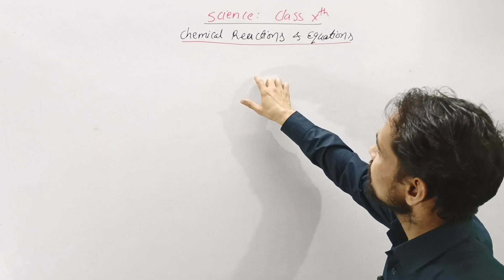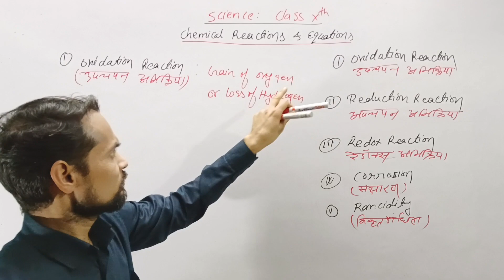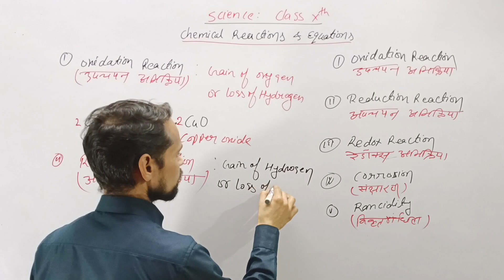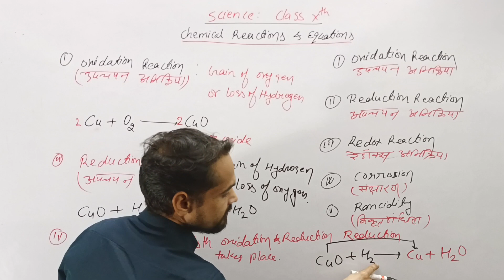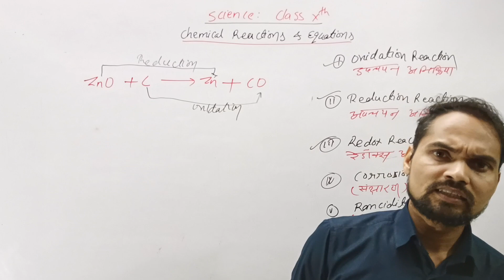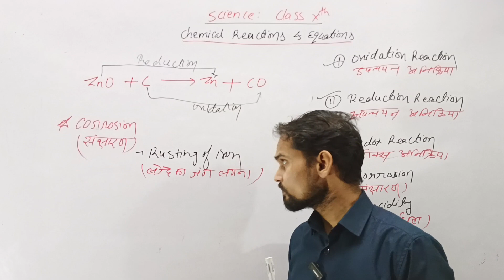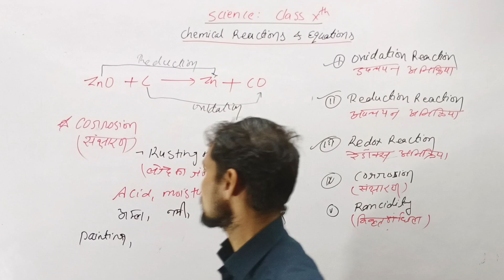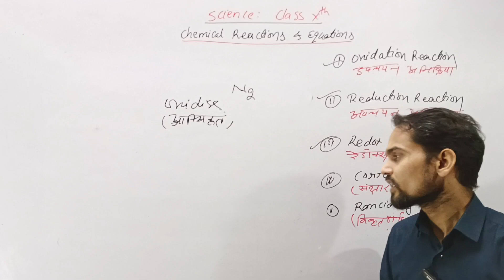Chemical Reaction & Equation |Part-3|Class-10th | NCERT|CBSE/STATE Board | KK Sir | Education Zone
Get a comprehensive understanding of the chapter Chemical Reaction and Equation with this educational video. The topic of Types of Chemical Reaction has been well explained, making it easy to understand. This video is the third and final part of a series, so make sure to watch the previous two parts before viewing this one to fully grasp the concepts. Say goodbye to confusion and uncertainty in chemical reactions after watching this video!